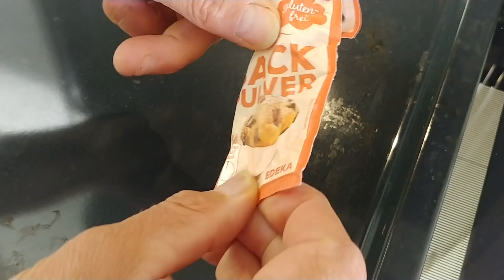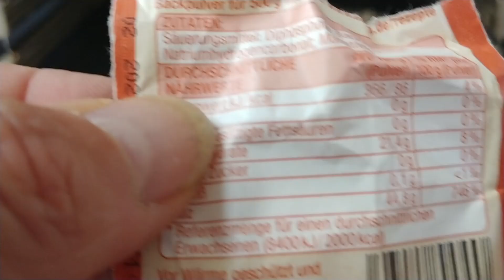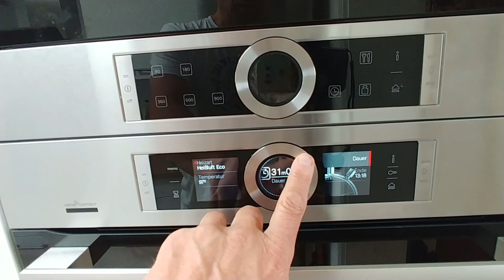👍 Backofen + Backbleche reinigen mit Backpulver + Essig. Emailierte Bleche leichte Flecken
Bosch und Siemens. Emailierte Teile. NICHT die Pulverbeschichteten Teile